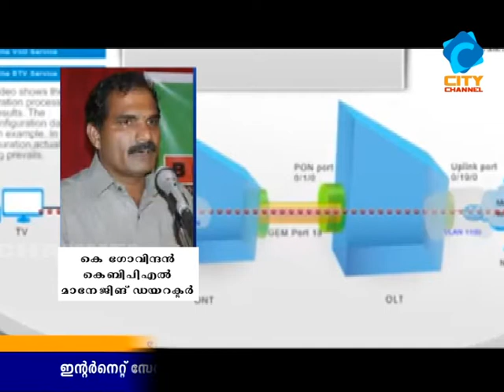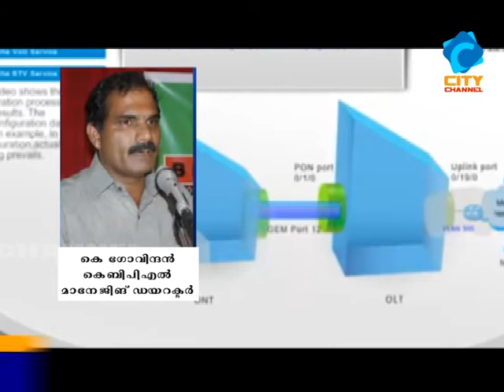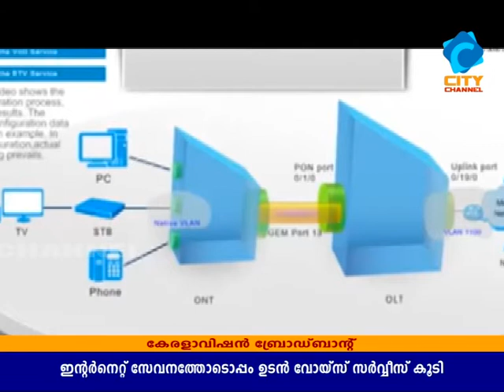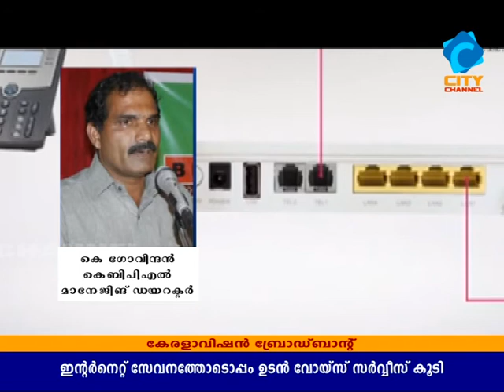ഇൻ്റർനെറ്റ് മേഖലയിൽ പുതിയ നാഴികക്കല്ല് കേരളാവിഷന് വിഎൽഓ ആക്സസ് ലൈസൻസ് | CITY CHANNEL | CHERUPUZHA